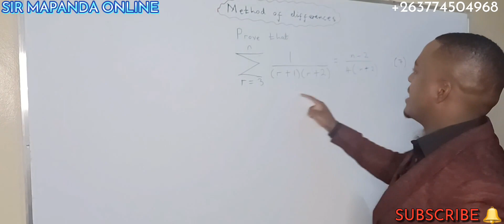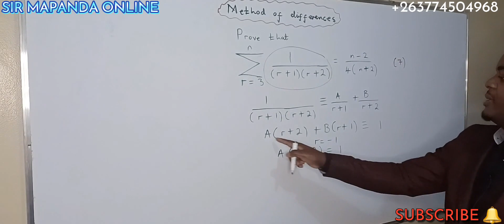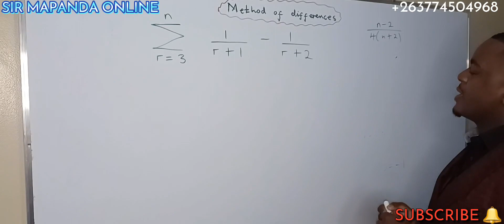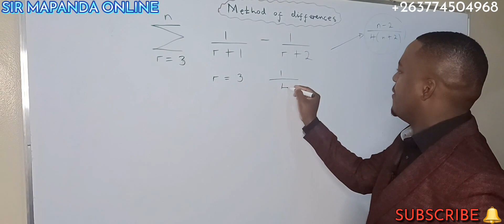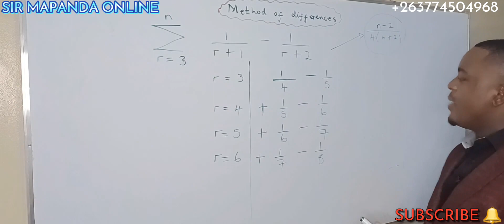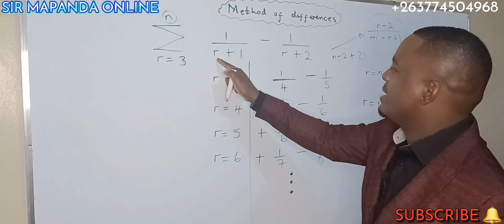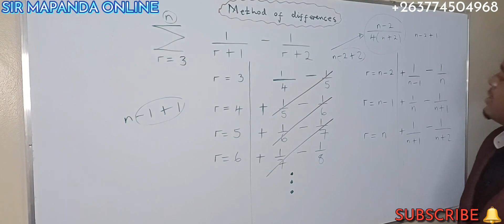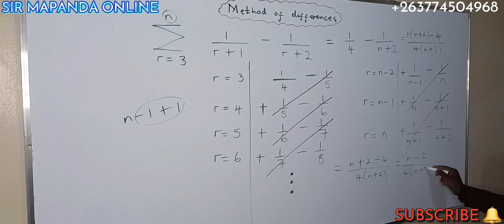METHOD OF DIFFERENCES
INNOCENT MAPANDA TUTORIALS